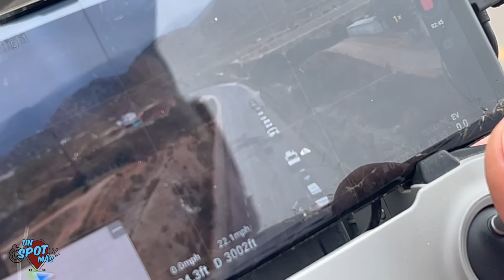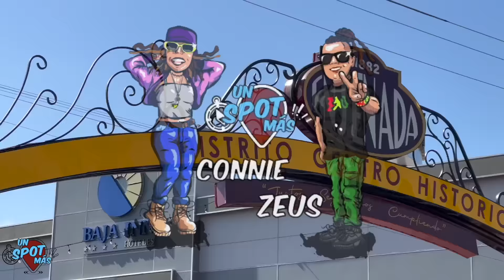🏁 ¡Increíble Inicio de la Baja 500 en Ensenada! 🔥 2024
🌟 ¡Acompáñanos en el emocionante inicio de la Baja 500 en Ensenada! 🚗💨 Capturamos el rugir de los motores y la preparación de los pilotos para esta icónica carrera off-road. 🏁✨ ¡No te lo pierdas!
✅Donaciones para seguir mejorando nuestro contenido
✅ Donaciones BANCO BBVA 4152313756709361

✅ Queremos recomendarles también el canal de unos buenos amigos ellos se llaman:  @DeAventuras

Recuerden que solo se muere una vez pero se vive todos los días